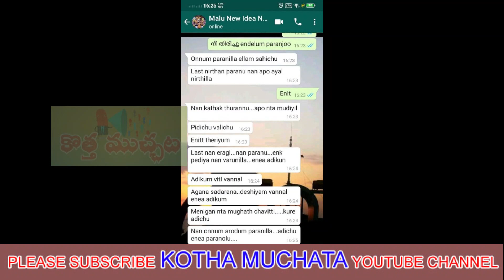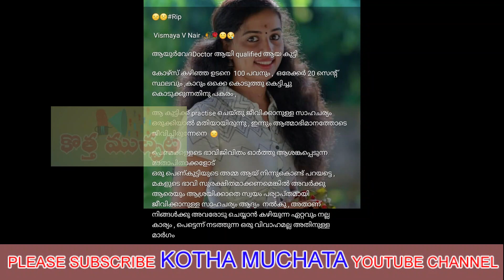బాత్రూంలోంచి తల్లికి ఫోన్ చేసి నివ్వెరపోయే నిజాలు చెప్పిన 22 ఏళ్ల యువతి. మరుసటి రోజే..|KOTHA MUCHATA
Kotha Muchata deals with Political and Mythological topics also